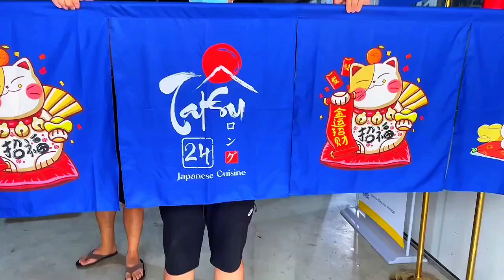Rèm Noren In Logo, Hình Ảnh Theo Yêu Cầu Bằng Công Nghệ In Vải Chuyển Nhiệt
Khám phá mẫu rèm Noren in logo và hình ảnh thương hiệu theo yêu cầu, được thực hiện bởi xưởng in vải Hải Triều. Với công nghệ in chuyển nhiệt tiên tiến, chúng tôi mang đến những sản phẩm sắc nét, bền màu, thể hiện dấu ấn thương hiệu của bạn một cách ấn tượng.

Đoạn video này giới thiệu cận cảnh các mẫu rèm Noren đã hoàn thiện tại Hải Triều, từ chất liệu vải cao cấp cho đến các chi tiết in sắc nét. Nếu bạn đang tìm kiếm giải pháp trang trí tinh tế cho cửa hàng, quán ăn hay không gian sống, hãy liên hệ ngay với chúng tôi để được tư vấn và đặt hàng theo yêu cầu.